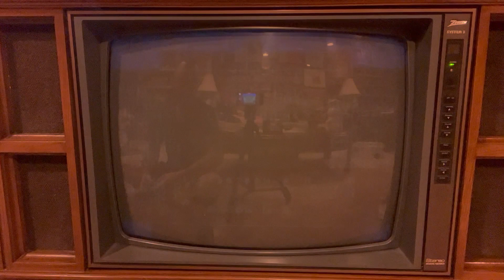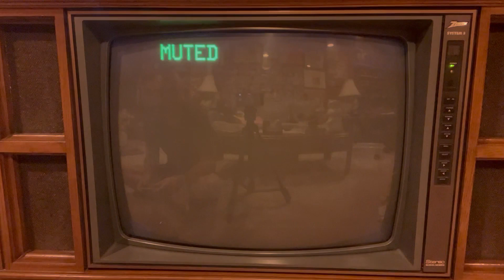Hey Wanna Play Some Nintendo? Let's Play BASES LOADED!! Haven't played since I was 14